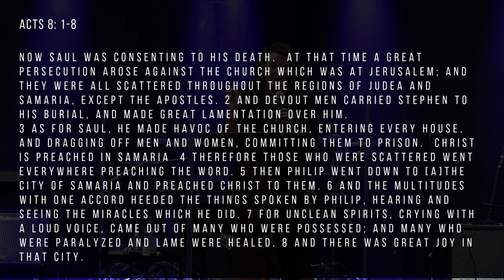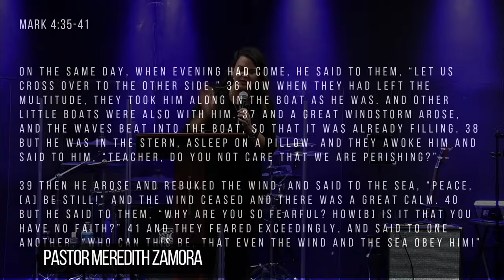Day 2 of Better Together - Summer Conference